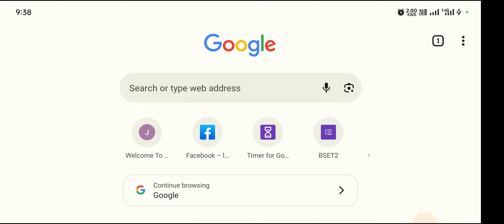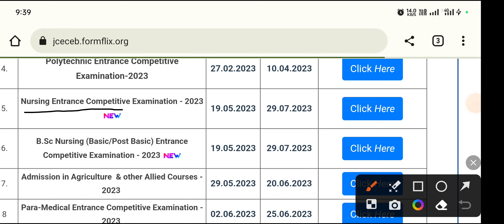Jcece Anm Gnm Admit Card 2023 | Download admit card | verma education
Important Links -

•ANM GNM
•BSC NURSING
•PARAMEDICAL
•BSC AGRICULTURE
• AIIMS PARAMEDICAL
• RUHS PARAMEDICAL
• PHARMACY ENTRANCES
• ODISHA PARAMEDICAL
• CUET
• NEET
• GPAT
• ICAR

- JCECEB
- AIIMS ENTRANCE
- CG ENTRANCE
- RAJSHTHAN ENTRENCE
- UP ENTRANCE